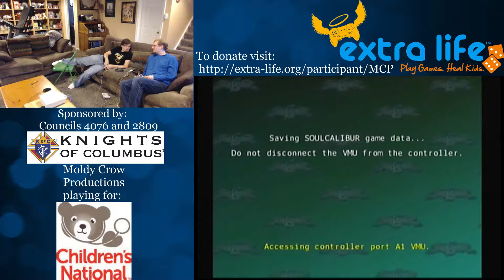Extra Life 2016 Live Stream Pt. 6: SoulCalibur [blind]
The search for a better Dreamcast game leads us to SoulCalibur. Some VS battle, Mission Battle, and Team Battle. So, mostly battles.

Extra life 2017 will stream on Nov. 4th!